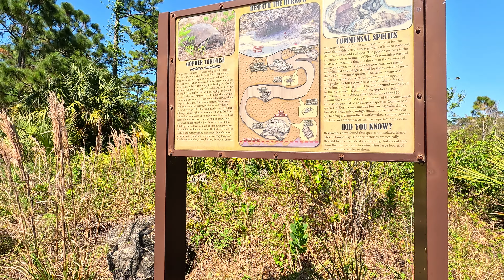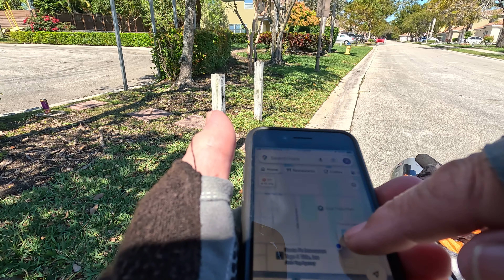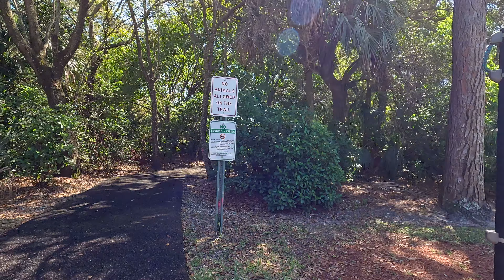Feb 21 Parkland, Coconut Creek & Deerfield Beach (24W11M45-18.0)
From Coral Springs bus. Hillsboro Blvd, 10th, 54th, 48th

0:00 - Parkland, Florida
22:30 - Coconut Creek, Florida
37:30 - Deerfield Beach, Florida
48:00 - Pompano Beach, Florida
52:00 - Deerfield Beach, Florida
Filename: 4-0221 Parkland NE area, Coconut Creek, Deerfield Beach Wed 11am Mid H10 L+HL 18.0 GB.MP4

Exploring Parkland, Coconut Creek & Deerfield Beach, Florida